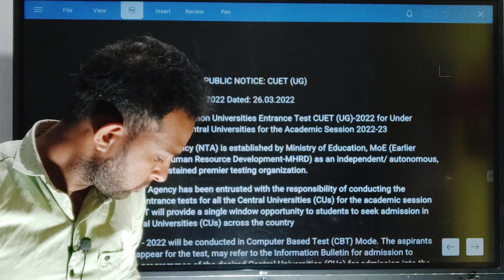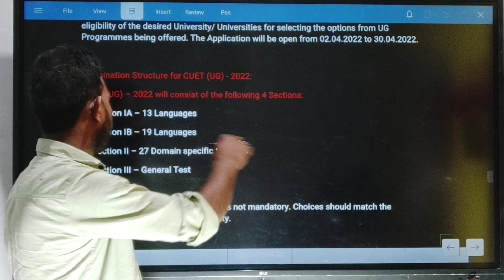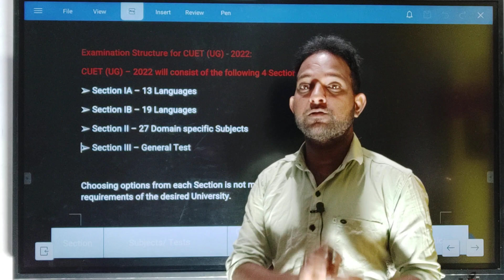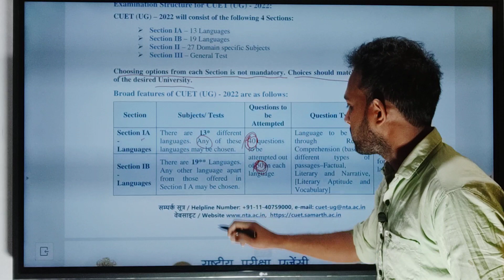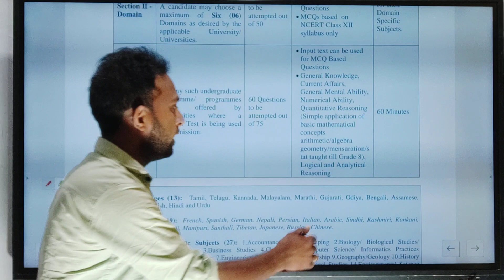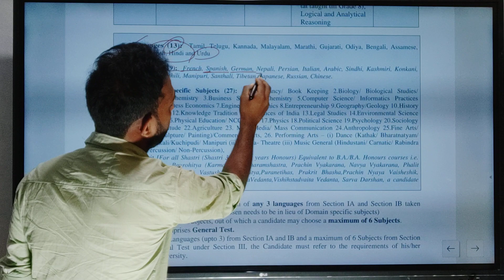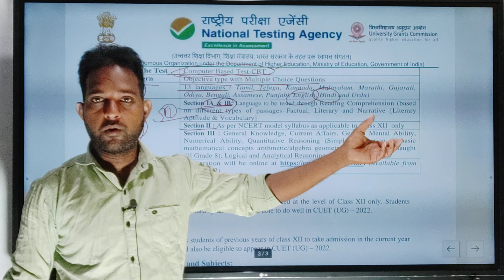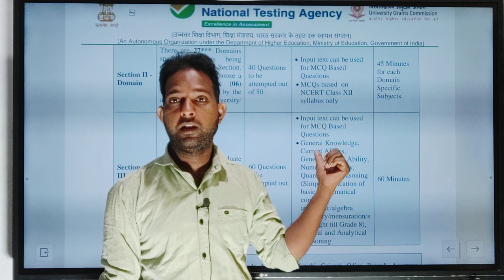cuet syllabus official Notice | very important update for cuet student | cuet exam pattern released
cuet official syllabus
cuet syllabus official
cuet ba Hons Syllabus
cuet ba Foreign languages Syllabus
CUET Form kab aayega
CUET syllabus 2022
CUET paper kaise hoga
CUET paper pattern 2022
cucet latest update
what is the cuet

Join all Students For All India Central University Entrance Exam Information

नमस्कार दोस्तों अगर आप भी BA फॉरेन लैंग्वेज (Foreign languages) के लिए तैयारी कर रहे हैं तो आप हमारी ऑनलाइन क्लास से जुड़ सकते हैं | CUET 2022 के लिए हमारी क्लास 15 अप्रैल से शुरू हो रही है जिसकी फीस ₹2100 से 2500 के बीच होगी | आप हमारी ऑनलाइन क्लास से जुड़ने के लिए इस गूगल फॉर्म ( Google Form ) को भर सकते हो और गूगल फॉर्म को भरने के बाद आप हमें व्हाट्सएप पर इस 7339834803 नंबर पर सिर्फ दो बातें लिख कर भेज देंगे कि सर मैंने आपका गूगल फॉर्म भर दिया है मुझे पेमेंट के ऑप्शन भेज दीजिए

हमारी इस ऑनलाइन क्लास में आपको यह सारी सुविधाएं मिलेगी
👉आपके लिए अलग से एक सेपरेट व्हाट्सएप ग्रुप बनेगा
👉आपको पूरा स्टडी मैटेरियल मिलेगा
👉आपको आपके विषय से संबंधित मॉक टेस्ट हर संडे को मिलेंगे
👉आपको आपके एग्जाम तक हमारी तरफ से पूरी सहायता की जाएगी

हम b.a. के साथ-साथ ma  के कुछ विषयों के लिए भी तैयारी कर आते हैं यह सभी विषय हमारे पास अवेलेबल है आप अगर इनकी तैयारी करना चाहते हैं तो इस नंबर 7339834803 पर संपर्क कर सकते हैं व्हाट्सएप पर
MA HISTORY
MA POLITICAL SCIENCE
MA HINDI
MA GEOGRAPHY
MA SOCIOLOGY
MA PISM
MA IRAM